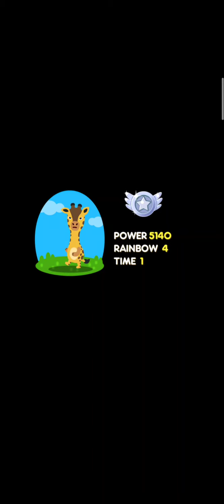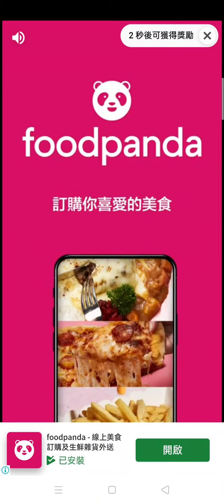2021/03/01 PokoPang遊戲開台直播